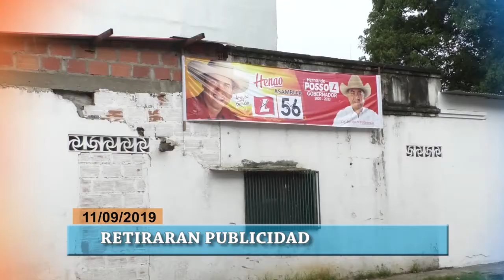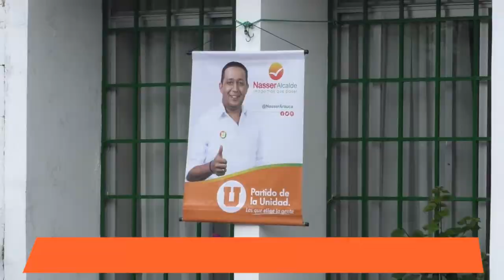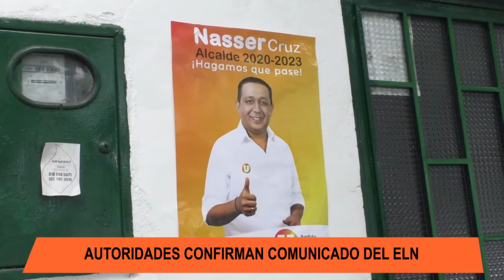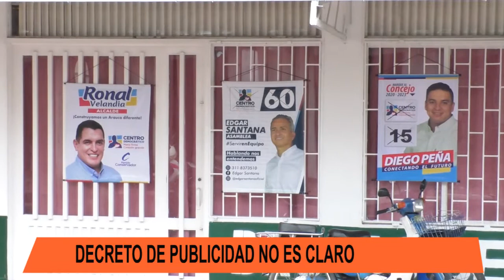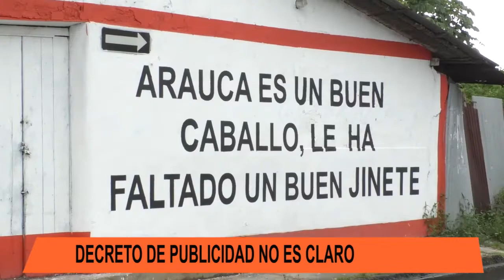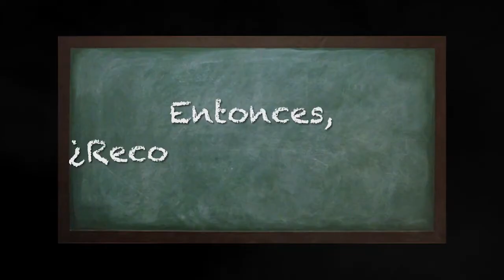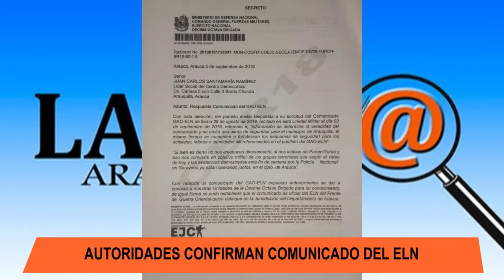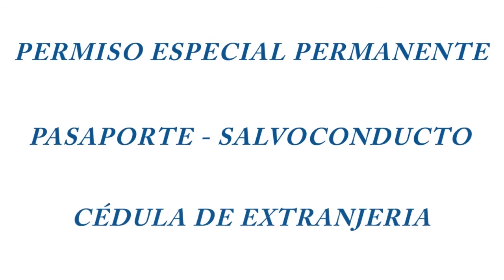NOTICIERO LA LUPA ARAUCANA 11 SEPTIEMBRE 2019